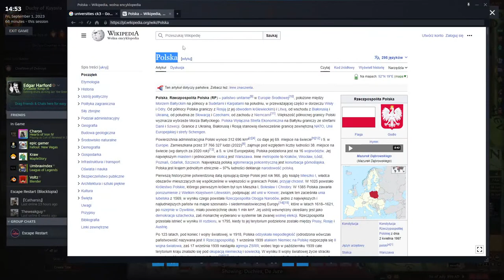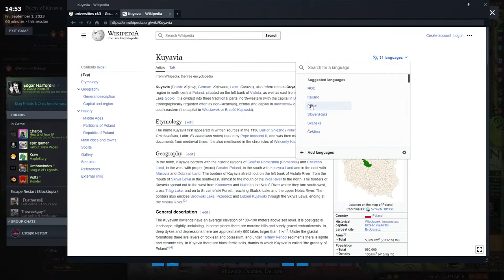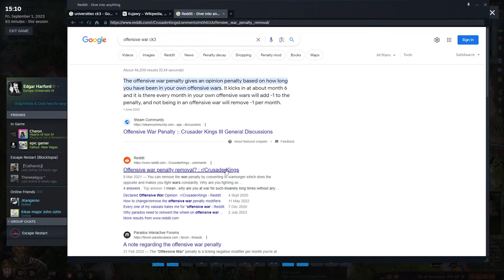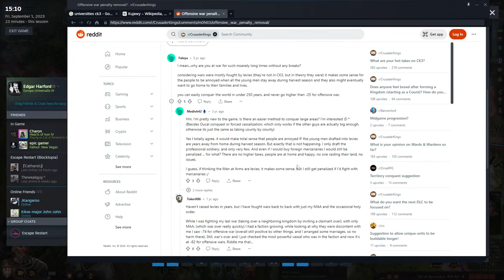Crusader Kings 3 - Brave and Bold (Piast Dynasty)